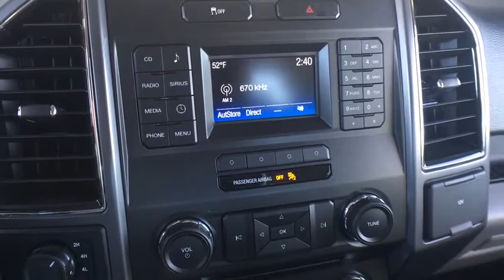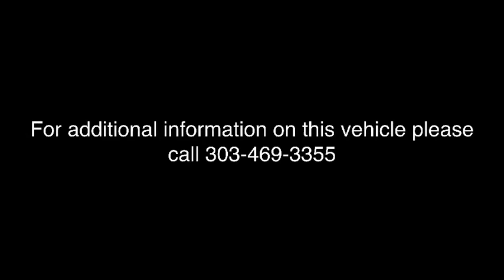2017 Ford F-150 Broomfield, Arvada, Thornton, Boulder, Longmont, Ft. Collins, CO PDB00093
U 2017 Ford F-150 available in Broomfield, Colorado at Century 1 Chevrolet. Servicing the Arvada, Thornton, Boulder, Longmont, Ft. Collins, CO area.

New Price! CARFAX One-Owner. Clean CARFAX. 2017 Ford F-150 XLT 4WD 6-Speed Automatic Electronic 3.5L V6 Ti-VCT ABS brakes, Alloy wheels, Compass, Electronic Stability Control, Illuminated entry, Low tire pressure warning, Remote keyless entry, Traction control.brbrOdometer is 856 miles below market average!brbrbrCentury Chevrolet makes every effort to verify all pricing, and we believe details are accurate, but we do not warrant or guarantee such accuracy. Price includes $499 D/H but does not include applicable taxes and government fees.brbrReviews:brbr  * Diverse four-engine lineup; class-leading payload and tow ratings; highly focused Raptor off-road model; lots of available comfort, convenience and safety tech; excellent crash-test scores. Source: Edmunds
GVWR: 6,350 lbs Payload Package,6 Speakers,AM/FM radio,CD player,MP3 decoder,Radio data system,Radio: AM/FM Stereo/Single-CD Player,Air Conditioning,Power steering,Power windows,Remote keyless entry,Steering wheel mounted audio controls,SYNC,Speed-sensing steering,Traction control,4-Wheel Disc Brakes,ABS brakes,Dual front impact airbags,Dual front side impact airbags,Front anti-roll bar,Front wheel independent suspension,Low tire pressure warning,Occupant sensing airbag,Overhead airbag,Brake assist,Electronic Stability Control,Delay-off headlights,Front fog lights,Fully automatic headlights,Panic alarm,Security system,Speed control,Bumpers: chrome,Power door mirrors,Rear step bumper,Compass,Driver door bin,Driver vanity mirror,Front reading lights,Illuminated entry,Outside temperature display,Passenger vanity mirror,Rear reading lights,Tachometer,Telescoping steering wheel,Tilt steering wheel,Voltmeter,Split folding rear seat,Front Center Armrest w/Storage,Passenger door bin,Alloy wheels,Variably intermittent wipers,3.73 Axle Ratio